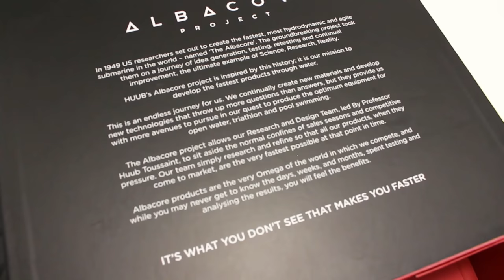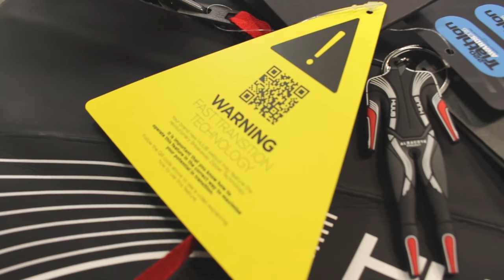Wiggle Unboxing| HUUB Albacore 3:5 Wetsuit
It's what you don't see that makes YOU faster. HUUB's Albacore project is inspired by the history of the creation of the fastest and most hydrodynamic and agile submarine in the world - named 'The Albacore.